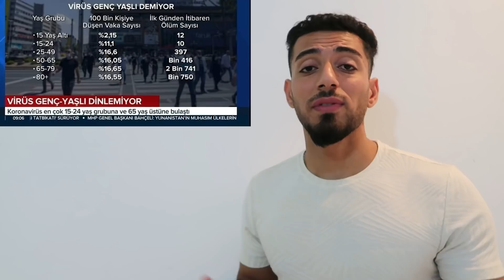الاصابات في تركيا !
اخر اخبار تركيا والقرارات الجديدة التي صدرت لمكافحة المرض !
اعلان هام حول الفيزا التركية من قبل شركة gateway المخولة من قبل السفارة التركية بمنح الفيزا اللاصقة الستيكر للعراقيين
اعلان هام حول تأشيرة السفر الى تركيا واخر اخبار وتطورات السفر الى تركيا
فتح مطارات شمال العراق ورحلات الطيران تستمر الى تركيا عبر قطر !
فرضت بعض الدول شروط جديدة للسفر منها اجراء فحص "pcr" قبل السماح بالسفر
وقامت الخطوط الجوية التركية بتأجيل رحلاتها الى العراق

إلغاء القيود المفروضة على ساعات العمل في تركيا
وطيران الامارات تحدد موعد فتح السفر للدول الاسكندنافية .
قرار جديد للخطوط الجوية التركية يسمح للناس بتغيير تواريخ السفر مجانا وبدون اي تكاليف إضافية !
قرارات مهمة حول السفر الدولي الى تركيا واجواء السياحة في تركيا
رفعت تركيا يوم الإربعاء بعض القيود المفروضة ضمن حملة مكافحة الفيروس :

قامت بعض شركات الطيران مثل شركة (American Airlines) وشركة (WestJet) بإلغاء نظام التباعد الاجتماعي على رحلاتها حيث سوف تقوم هذه الشركات بتطبيق هذا التغيير انطلاقا من تاريخ 1 يوليو.
صرحت وزارة الصحة التركية ان فحص PCR  تبلغ قيمته 110 ليرة تركية .
الخطوط الجوية التركية تعلن عن استئناف الرحلات إلى الشرق الأوسط وشمال أفريقيا واغلب الدول العربية  .
وكذلك بدء الرحلات المنتظمة إلى أوكرانيا . استئناف طيران الإمارات للرحلات بين الإمارات والنمسا .

أرسلت الخطوط الجوية التركية تحذيراً هاماً للمسافرين على متن رحلاتها.

ودعت الخطوط في بيان صحفي المسافرين إلى ضرورة التواجد في المطارات قبل نحو 3 ساعات من موعد الرحلة الجوية بسبب الإجراءات المتخذة في المطار
وقالت : " نوصى بأن يصل ركابنا إلى الصالة قبل 3 ساعات على الأقل من رحلتهم، وذلك لتجنب ضياع الوقت بسبب الإجراءات الإضافية المتخذة في المطارات".

وشددت على أن تسجيل الوصول سينتهي قبل 60 دقيقة على الأقل قبل مغادرة الرحلة المجدولة للرحلات الداخلية و 75 دقيقة قبل الرحلات الدولية.
وهذه قائمة بمواعيد السفر التي حددتها منظمة الطيران الدولي ابتداءاً من 10 حزيران

الخطوط الجوية التركية : لن يُسمح بعد الآن للمسافرين بحمل الامتعة إلى داخل الطائرة، وستُنقل داخل القسم المخصص للأمتعة والحقائب ( الباكاج ) علما ان وزن الحقائب المسموح بإدخاله المقصورة والمحدد بـ 8 كيلو سيضاف الى وزن الامتعة المشحونة ، وسيسمح بحمل حقيبة اليد فقط إلى مقصورة الطائرة

اتمنى يعجبكم الفيديو والقناة بصورة عامة .
دعمكم حافز الي❤ حاولوا تنشرون القناة .

مواعيد السفر حول العالم
السفر الدولي الى المانيا
فتح الطيران الى المانيا
سفر الى الولايات المتحدة الامريكية
الحدود البرية التركية
الحدود البرية العراقية التركية
امينونو السوق المصري
سوق محمود باشا
اسواق رخيصة في اسطنبول
رحلة البسفور
رحلات مضيق البوسفور البحريه
السفر الى تركيا
الطيران الى تركيا
طيران تركيا
السياحة في تركيا
فتح الطيران الى تركيا
فتح السفر الى تركيا
الخطوط الجوية التركية
الخطوط الجوية التركية تعود للعمل
الخطوط الجوية التركية تفتح السفر
سفر الى تركيا
سفر من العراق الى تركيا
السفر الدولي
فتح السفر الدولي الى تركيا
السفر الدولي يفتح الى تركيا
مواعيد فتح السفر الى تركيا
الخطوط الجوية التركية تعمل من جديد
السفر الى اوروبا
الطيران الى اوروبا
الطيران في اوروبا
فتح السفر الى اوروبا
فتح مطارات اوروبا
السفر في تركيا
السفر الى الدنمارك
السفرر الى المانيا
السفر الدولي في العالم